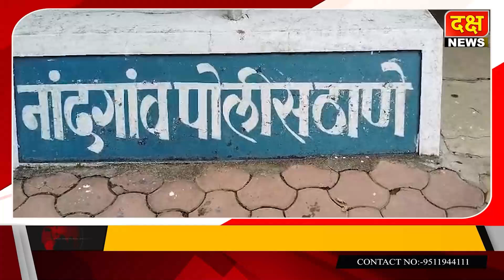दक्ष न्यूज | नांदगांव जातेगांव येथे आढळला व्यक्तीचा रक्तभंबाळ मृतदेह